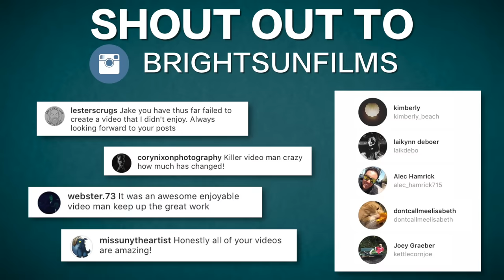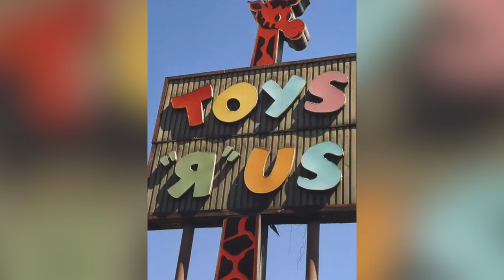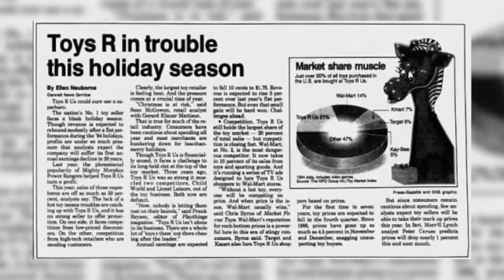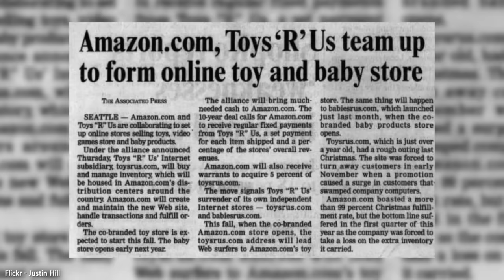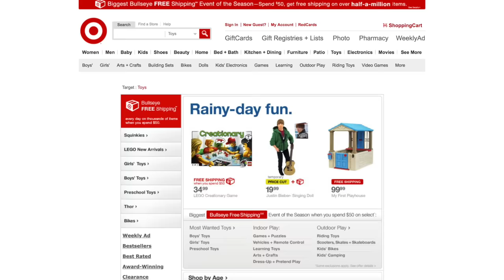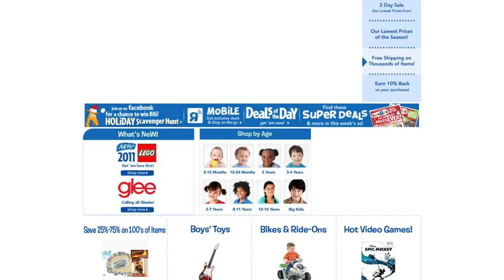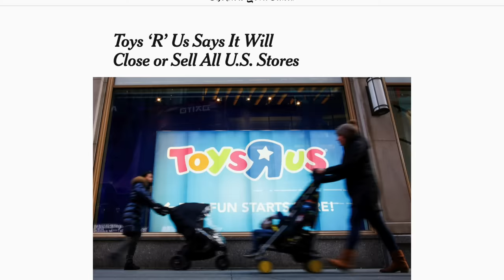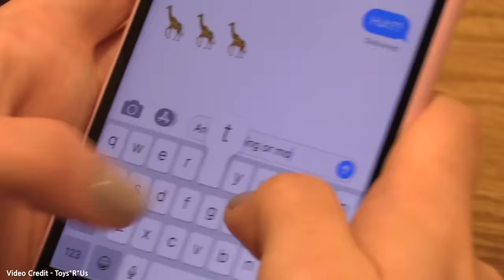Abandoned - Toys R Us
After much request, today I wanted to take a deeper look into the worlds most famous and iconic children's toy store that became a staple of millions childhoods, only to crumble in 2018. Lets take a look at Toys R Us.

BrightSunFilms 2018